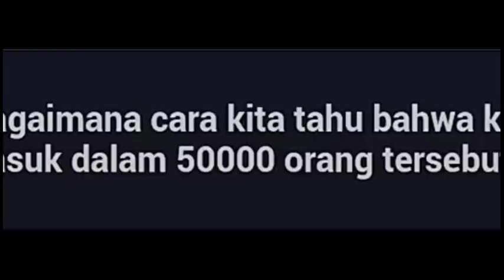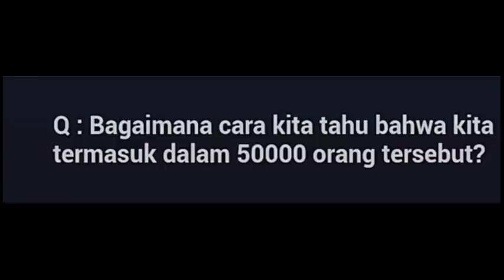Semuanya Bisa Main Di Advance Server Free Fire - FREE FIRE INDONESIA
Tolong dengar baik baik. Semua bisa main di advance server free fire berikut ini adalah penjelasan lengkap yang harus kalian pahami.